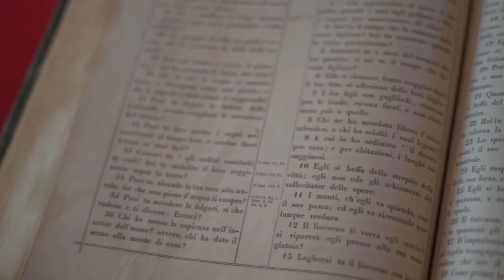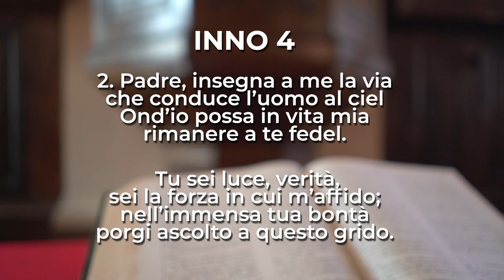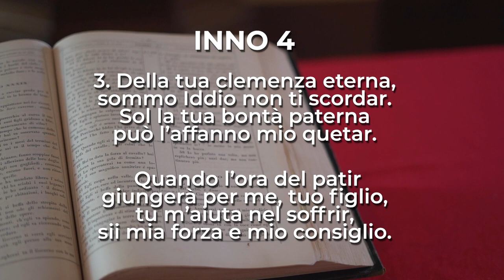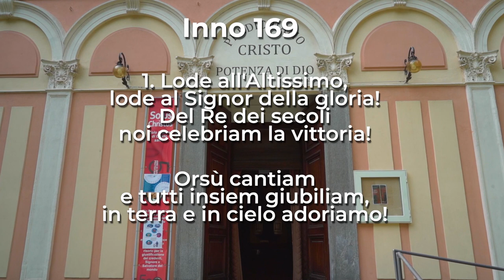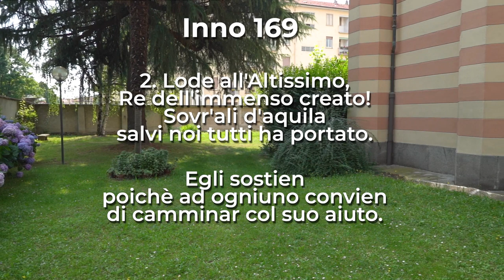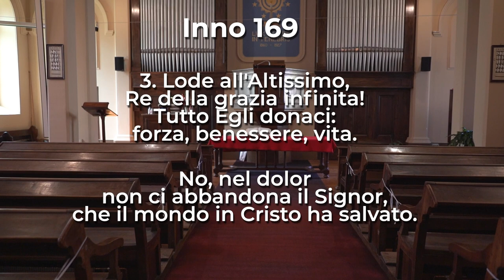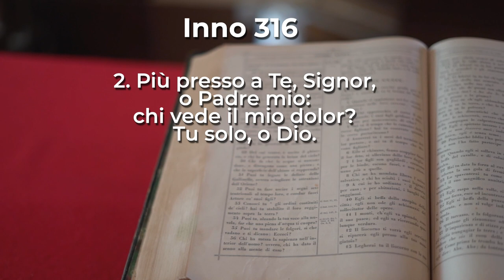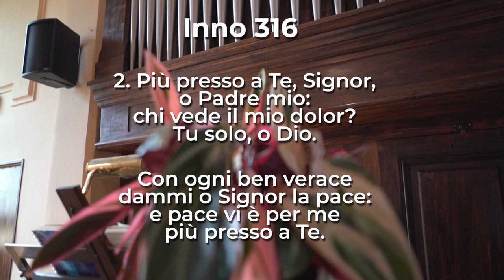I°Re 3:5, 9 | Culto Evangelico Valdese - 6 Agosto 2023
𝗖𝘂𝗹𝘁𝗼 𝗘𝘃𝗮𝗻𝗴𝗲𝗹𝗶𝗰𝗼 𝗩𝗮𝗹𝗱𝗲𝘀𝗲 di Domenica *6 Agosto 2023*, a cura del pastore Mauro Pons.

I testi della predicazione sono I°Re 3, 5; I°Re 3, 9; Matteo 7, 7-8; Matteo 13, 44-46.